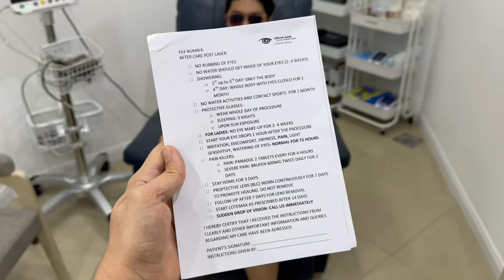My UltraLASIK Journey (iDesign Procedure) | Part 2 | Tagalog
Location: Dubai Healthcare City
Building 27 Block A Office 602
Dubai
ULTRALASIK EYE CENTER F.Z L.L.C
Dubai